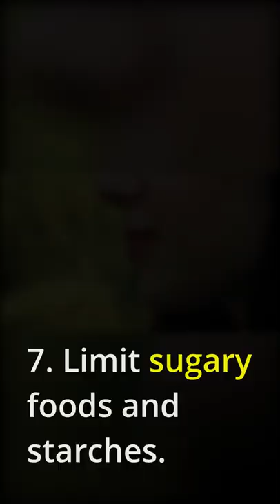How To Keep Your Teeth Healthy?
By watching this video you learn the best practices that can keep your teeth and gums healthy